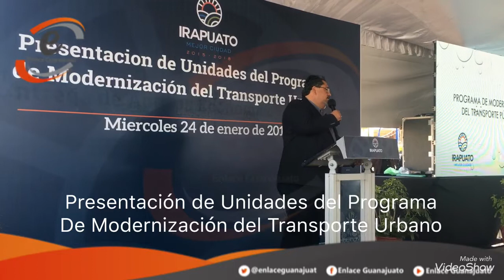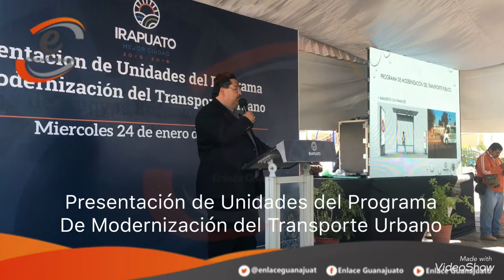Más de 20 unidades del transporte público modernizadas. Irapuato